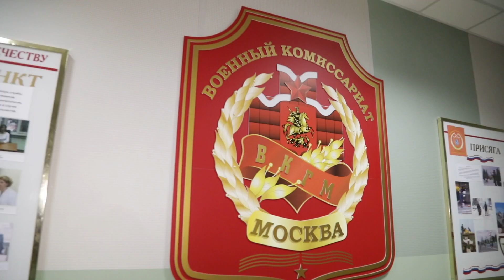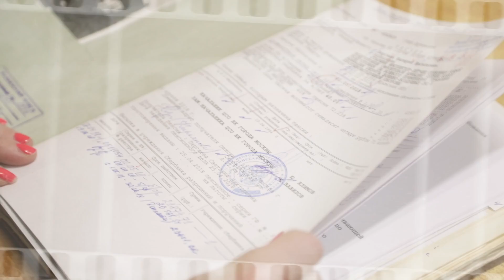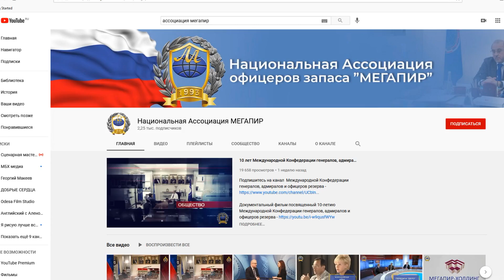Мегапир поздравляет с Днем сотрудников военных комиссариатов России!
Председатель Правления Национальной Ассоциации "Мегапир" генерал-полковник Владимир Зарицкий поздравляет с Днем сотрудников военных комиссариатов России!

Посмотрите документальный фильм:
Комиссариат особого назначения. С Днем сотрудников военных комиссариатов России!